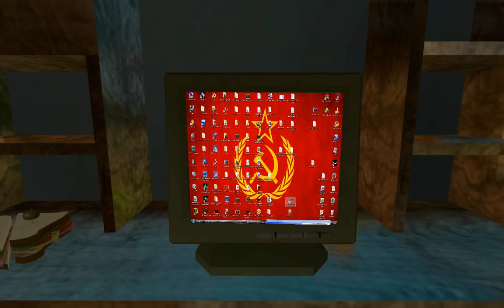HEAVY'S MISSION TO MARS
This is my first TF2 machinima (made in gmod).
Comment & Rate plz.

MAPS:
de_apehouse
freespace06_v2
gm_solarsystem_v2

0:10 - Edvard Grieg - Morgenstimmung
1:24 - Coburn - We Interrupt This Program (Jean Claude Ades Remix)
2:56 - Vangelis - Conquest of Paradise
4:15 - Johann Strauss - Blue Danube
5:19 - Kabalevsky - Comedians Gallop